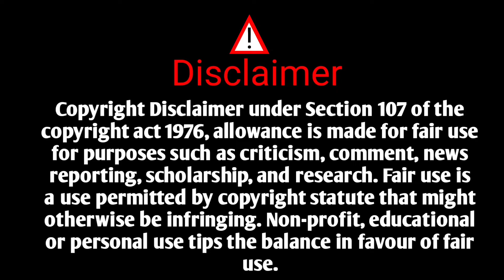चिराग नगरची भुतं | अण्णाभाऊ साठे लिखित | कथा संग्रह | चंगीजखान | संपूर्ण भाग | Annabhausathe Katha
नमस्कार मित्रांनो आज मी तुम्हाला साहित्यरत्न अण्णाभाऊ साठे लिहित चिराग नगर ची भुतं कथा संग्रहातील वेताळ
               आज आपण चंगीजखान संपूर्ण भाग पाहणार आहोत

annabhau Sathe Novel
Fakira Kadambari
स्मशानातिल सोन
अण्णाभाऊ साठे कादंबरी
Chalat Mad
Yeda Narya
Dada Navhi
Bolak Mundak
# Chirag Nagarchi Bhute

                                                          Shivaji khandare